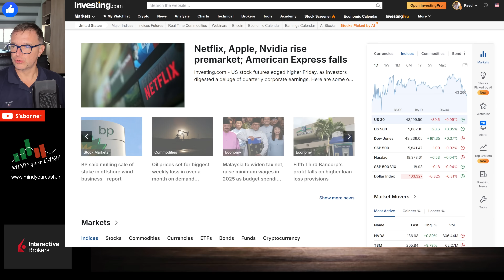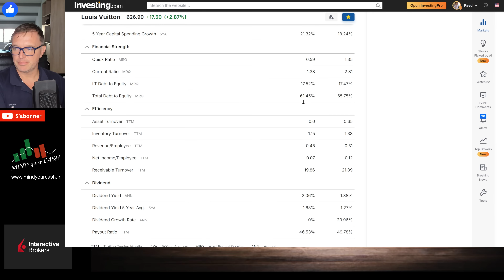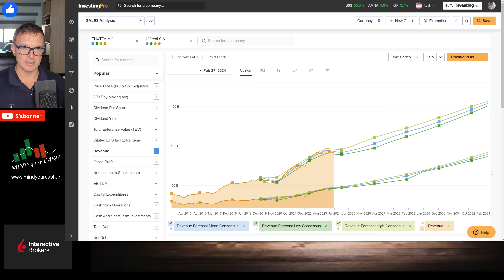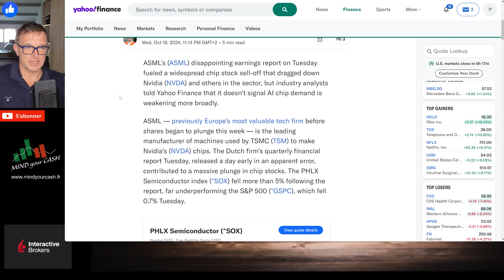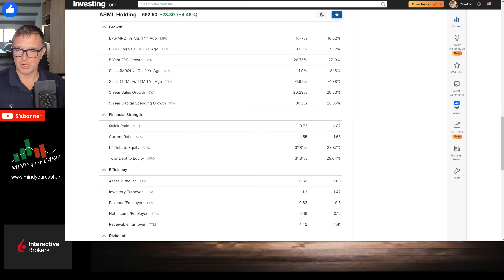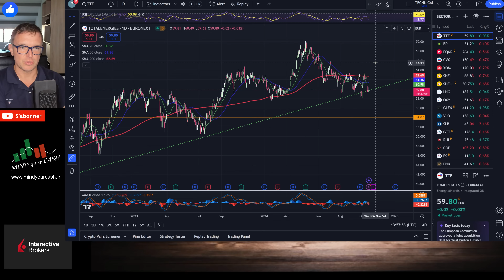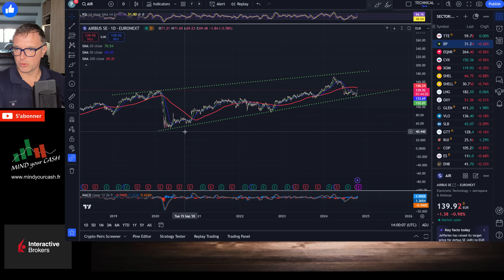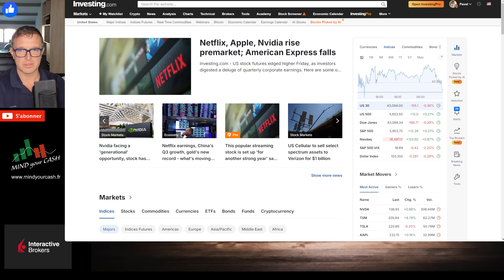🚨Chute d’ASML et de LVMH. Eclatement d’une bulle AI ou une OPPORTUNITÉ ?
👉 INTERACTIVE BROKERS (Partenaire du projet Mind Your Cash)
INTERACTIVE BROKERS - Partenaire du projet Mind Your Cash. Le courtier professionnel qui ouvre l’accès complet pour investir en Bourse. Broker qui propose le service le plus complet en France pour trader les Options.

Dans cette vidéo, nous analysons le début mitigé de la saison des résultats trimestriels, avec des performances contrastées pour les grandes entreprises. Les actions ASML, LVMH, et TotalEnergies subissent de fortes baisses, tandis que les titres exposés à l'intelligence artificielle (AI), comme TSMC, connaissent une hausse. Découvrez les raisons derrière ces mouvements et ce que cela signifie pour les investisseurs.
00:00 Bienvenue.
01:01 Résultats de LVMH : Le secteur du luxe face au ralentissement en Chine
09:43 L'Oréal : Toujours trop cher malgré les perspectives
12:18 Chute d'ASML : Les défis des semi-conducteurs et de l'intelligence artificielle
21:46 TSMC : Le leader des puces AI?
22:38 Les résultats de TotalEnergies : Secteur de l'énergie en difficulté
27:31 Airbus et Etihad : Les enjeux du secteur aéronautique
30:14 Analyse de Sartorius Stedim Biotech
31:45 Les résultats des banques américaines